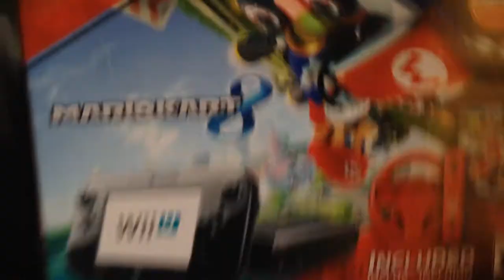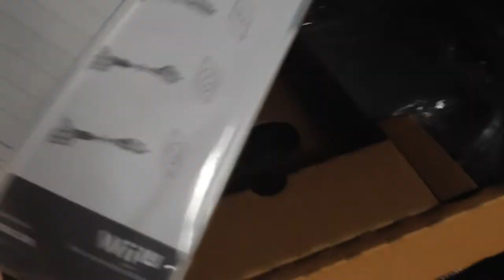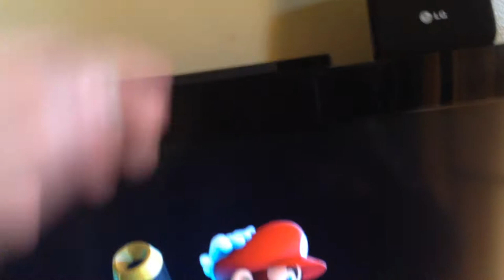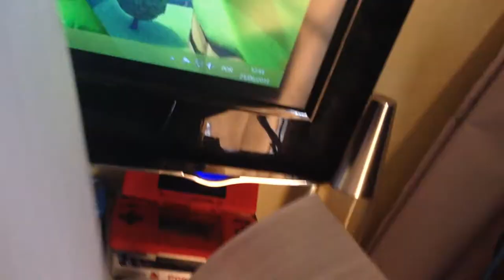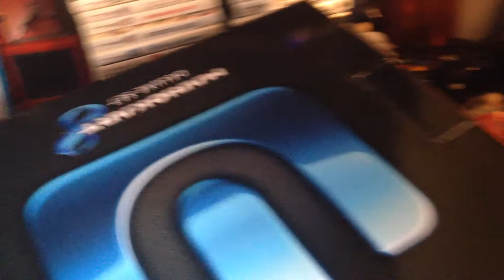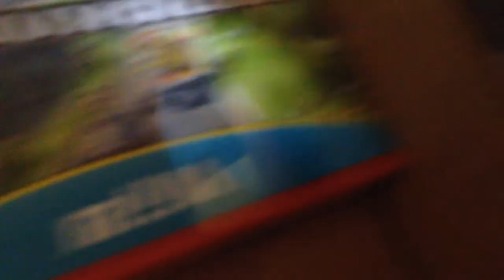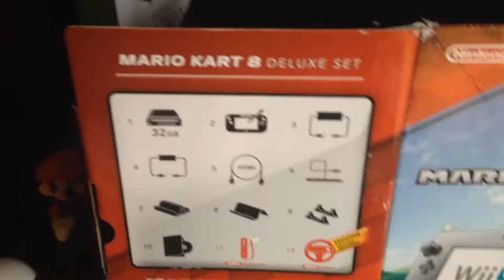Unboxing Brasil do Bundle N Wii U MK8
O cara é enrolado pra postar, mas o preço valeu a pena. Está aí meu Wii U versão Mario Kart 8 - completa!